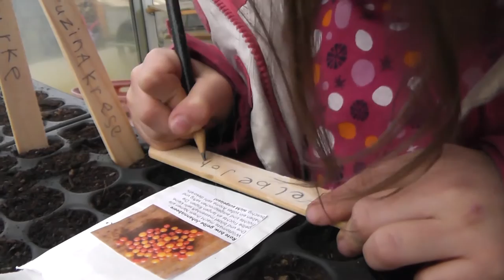UnvergEssbar multigenerational garden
short interview with Farid Melko (projectmanagement und gardening), spring 2016 in Witzenhausen, Germany at the AWO Altenzentrum, Joachim-Tappe-Weg and a poem from Mrs. Zwirner who lives in the old peoples home next to the garden